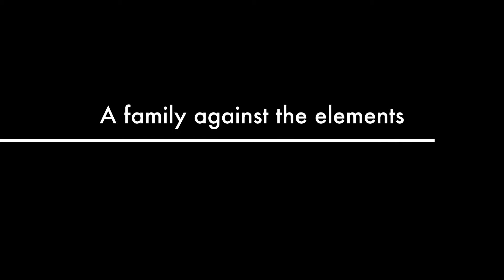Black Cat Documentary - Warwick Animal Shelter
Black Cats are always the last to be adopted, always overlooked for the wrong reasons. Black cats are known for their wonderful friendly personalities (they like to talk!) and people many times say their black cat acts like a dog because they always want to be with you, know what you are doing, how can they help. At Warwick Animal Shelter, we have an abundance of black cats: long haired, short haired, big and small, young and old, perfect and not so purrfect but one thing they have in common is they are all wonderful companion animals. So even if you live far away from Rhode Island, consider adopting a black cat first, from your local shelter of course!